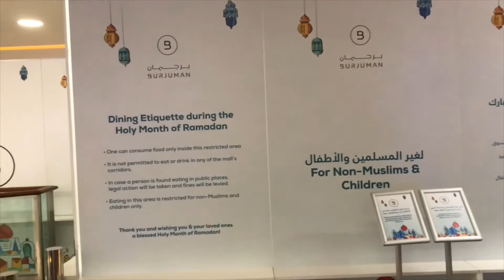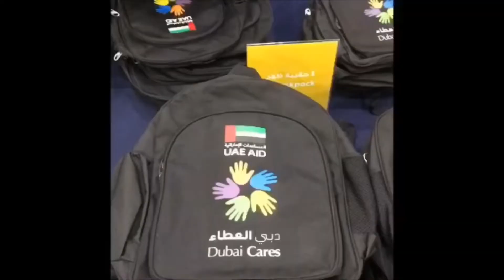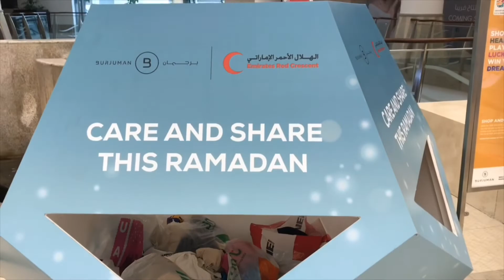Ramadan in Dubai